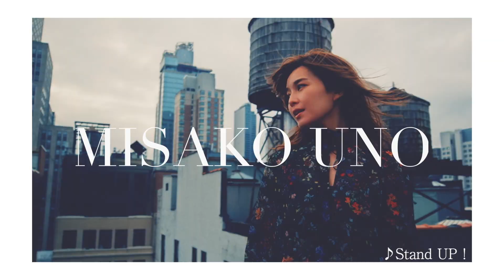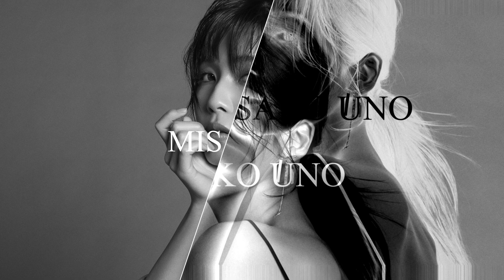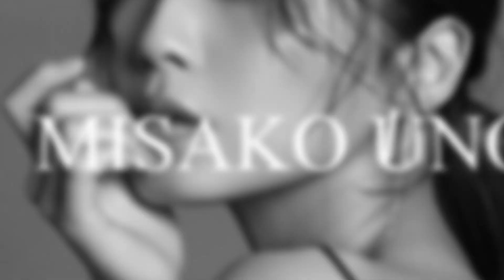【初公開】人気ヘアメイクさんが教える、宇野実彩子(AAA)の作り方をすべてお見せします！【メイク】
AAA 宇野実彩子の公式YouTubeチャンネル 第16弾！

プロのヘアメイクさんと共に宇野実彩子を作るメイク術を紹介します！

■ 宇野実彩子のオフィシャルサロン「MISAKO UNO Inc.」